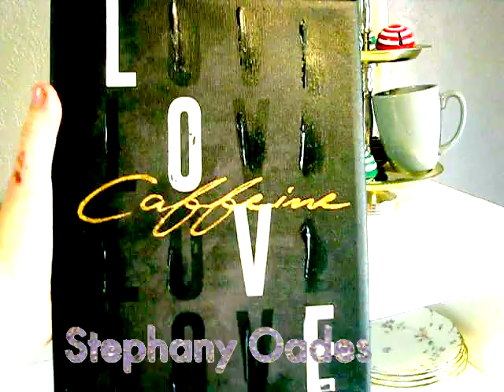DIY Hot Chocolate station!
This was my part of the Collab! Now go check out Erin's channel listed below to check out her part of the collab!

**Shoutout to Gabrielle Marie for making these green screen transitions

**shoutout to editinghacksbylala for her green screen transitions

**shoutout to lizza editing for her green screen transitions

Let’s connect!:)

What I film with :

Camera:

-Canon rebel eos t3

Lens:

-50mm

-Ebates (earn money Back from shopping online)

Check out my boutique where a portion of the proceeds goes towards helping find a cure and/or treatment for a terminal illness I got diagnosed with this past year, called Huntington's disease.